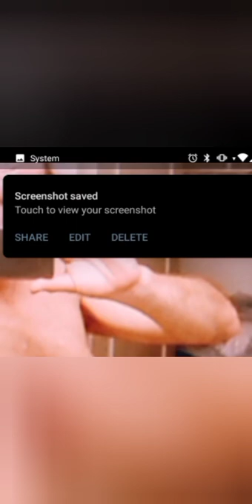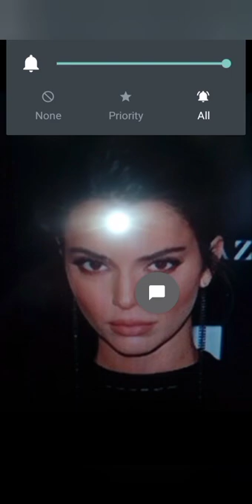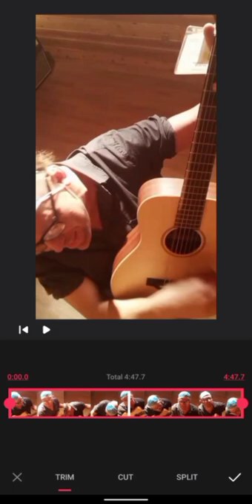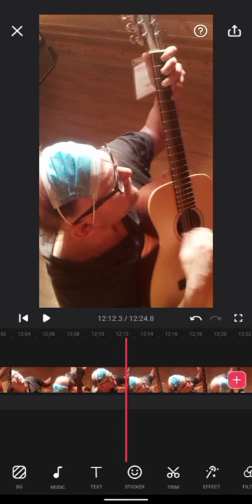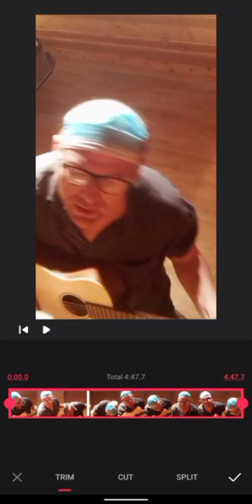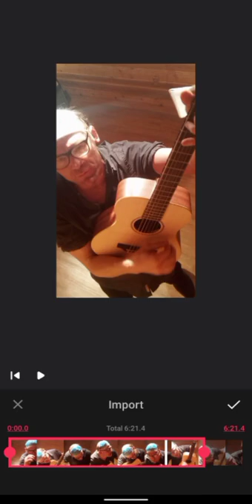John Locke - AB DEAN Alive Again (YouTube Music)